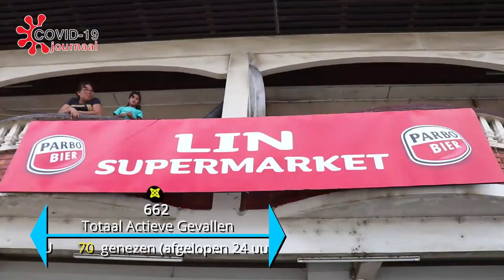COVID-19 JOURNAAL AFLEVERING 122, DD 13 JANUARI 2021